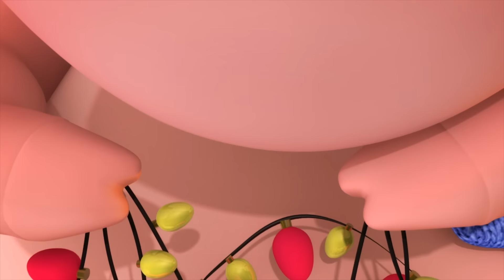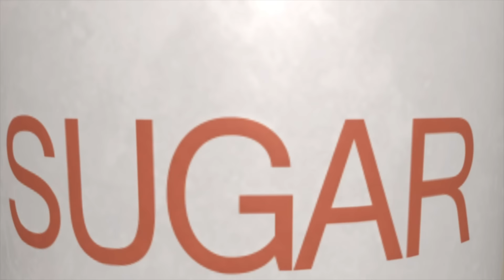¡Especial de Navidad! | Hagamos un Muñeco de Nieve | Dibujos Animados | Little Baby Bum en Español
0:00 Hagamos un muñeco de nieve
1:40 Las ruedas del trineo de Navidad
4:03 Tiburón navideño
5:43 Las ruedas del autobús de navidad
7:48 Familia Dedo de Navidad
9:40 Mi primer árbol de Navidad
11:41 12 días de Navidad
16:04 La Navidad es mágica
17:52 Canción de Navidad
17:30 Dulce navidad
22:24 Los cinco pingüinitos
24;08 Feliz Navidad a todos
25;34 Canta una canción de Navidad
27:09 Dulce navidad P. 2
31:02 Ya llegó la Navidad
32:40 Canción del patinaje sobre hielo
34:34 Las Ruedas del Autobus P. 6
35:40 Johny, Johny. ¿Sí, papá?
36:40 Familia dedo
38:49 Las Ruedas del Autobus P. 15
40:41 Cinco Monitos
42:54 Tres Gatitos
44:55 El tren de las formas
46:08 Bollos de pascua

Hagamos un muñeco,
de nieve así,
que sea grande,
redondito y feliz.
Todo de nieve,
lo rodearemos.
Qué bien lo pasaremos.

Hagamos su cuerpo redondo y gordito,
pongamos la cabeza sobre el cuerpecito,
Dos bracitos, uno y dos.
Para que diga hola y adiós.
Luego los botones vamos a colocar,
y ahora su cara vamos a formar,
dos ojos, una boca, de zanahoria es su nariz.
Cuando nieva es tan feliz.

Vamos a ponerle,
en la cabeza su gorrito,
y una bufanda,
todo de rojito.
Hagamos un muñeco,
de nieve así,
que sea grande,
redondito y feliz.